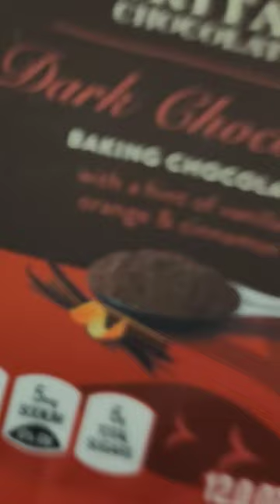Chocolate Cream Recipe from Mount Vernon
Featuring American Heritage Chocolate we made some amazing Chocolate Cream from Mount Vernon.

KitchenAid Meat Grinder
Temperature Probe: Maverick XR-40
Temperature Probe: Maverick ET-733
High Heat BBQ Gloves: TROOPS BBQ
Insulated Food Gloves
Weber Smokey Joe Gold
Cast Iron Grate
Shredder Claws
Royal Oak Lump Charcoal
Charcoal Starters: Wooly Wood
Mahogany Lid Handle for Big Green Egg
Replacement Big Green Egg Mates Shelves
Equipment:
Smartphone Gimbal Stabilizer DJI OM 5
Camera: Canon 60D
Digital Recorder (H4n)
Rode Lavalier Go Microphone